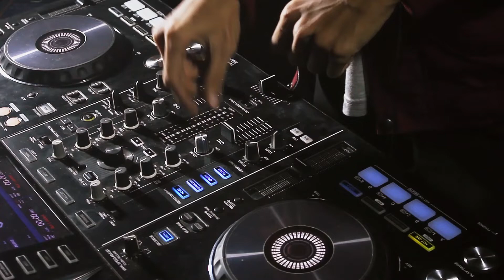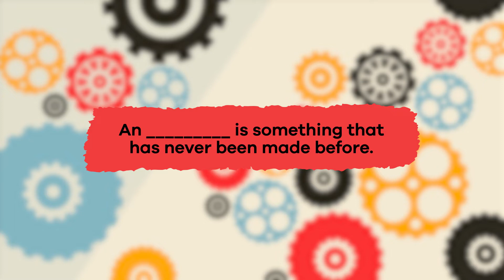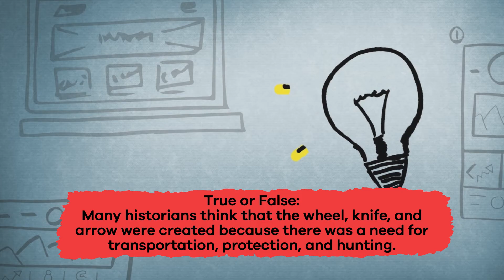Inventions & Inventors | Learn about famous inventions and the ones who made them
What is an invention? It's something that has never been made before. Inventors are the ones who create inventions! This video for kids shares some cool insights about some common inventions and the famous inventors that made those things. Most inventions are made because people have an idea about something they need but don't already have.

Many historians believe that things like the wheel, knife, and arrow were all created because there was a need for transportation, protection, and hunting respectively. The famous Thomas Edison created the incandescent lightbulb to improve on previous lightbulb designs and make something more affordable. He also invented the phonograph!

Louis Pasteur made some significant breakthroughs in science. He created the process of pasteurization that kills germs and prevents spoilage in food items like milk. Pasteur also developed the vaccines for cholera, anthrax, small pox, and rabies. And the famous Toll House cookie was created by Ruth Graves Wakefield way back in 1938. Her recipe is the one that is still used today.

We hope you and your student(s) enjoyed learning about some fun inventions and inventors! If you want even more information, head over to our website and download one of our many free lesson plans, full of activities, worksheets, and more!